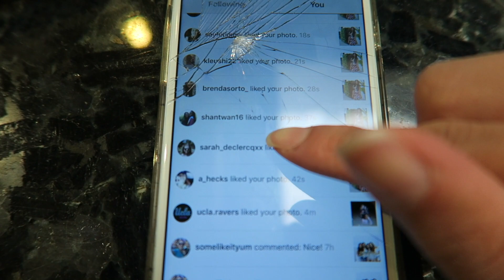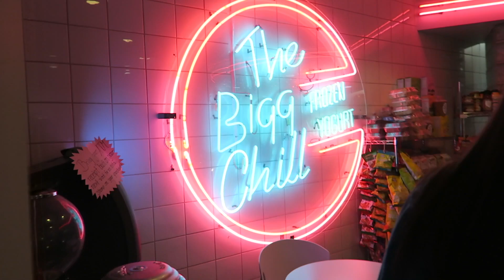Driving, Filming Videos & Froyo With Friends!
♥ Fyuse App - infinitelycindy
Cindy Thai
2355 Westwood Blvd #879

Hey everyone! In today's vlog Kelvin and I drove to Santa Monica to go to Ipsy studios so I could film some videos, more specifically to film some makeup tutorials for you all on my other channel @infinitelycindy! Then at night Kelvin joined me, Taylor, Rachael, Laura and Larua's friends to go try this frozen yogurt place called the Bigg Chill. It was good but not my favorite place and in my personal opinion not worth the hype but it was a great time with amazing company! Thank you all so much for watching, I hope you enjoy today's vlog and I'll talk to you all tomorrow!

XOXO

Cindy